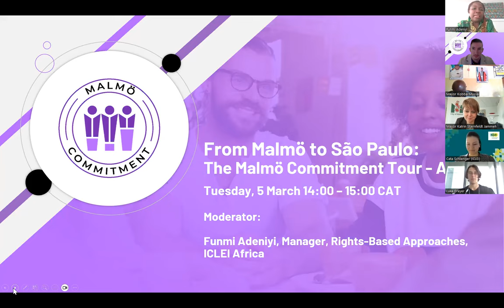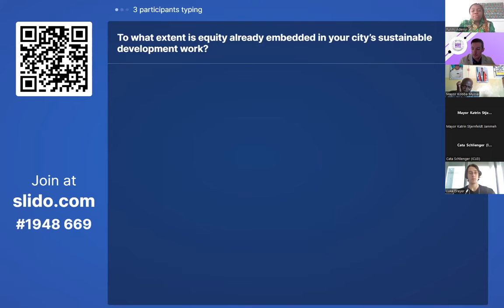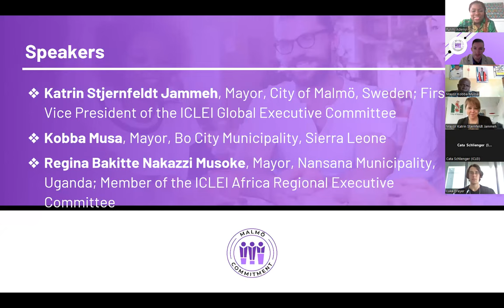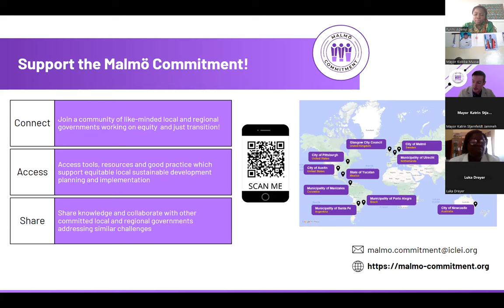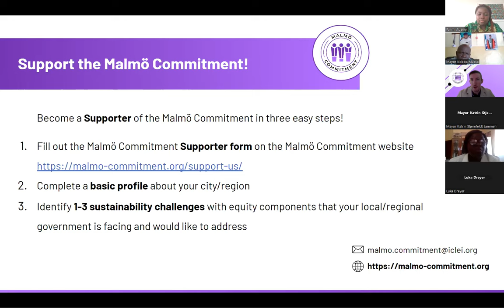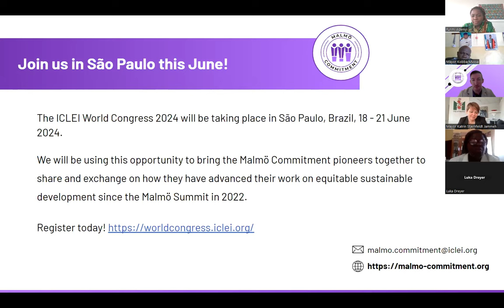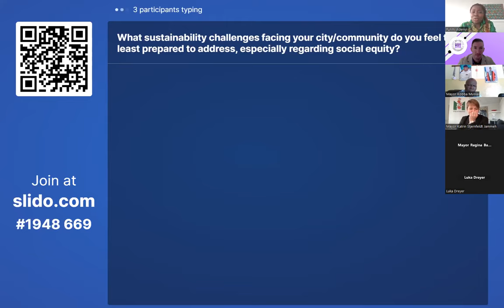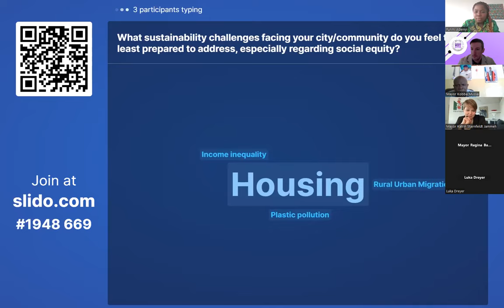From Malmö to São Paulo: The Malmö Commitment Tour - Africa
The Malmö Commitment Tour consists of five webinars, each focusing on a specific region: North America, South America, Asia, Africa, and Europe. The overall purpose of this webinar series is to enhance awareness and knowledge of the Malmö Commitment among mayors in the ICLEI Network.

With more than 2500 local and regional governments committed to sustainable urban development, ICLEI’s network provides the perfect audience for the Malmö Commitment Tour. Katrin Stjernfeldt Jammeh, the First Vice President of ICLEI, Mayor of Malmö, and Founder of The Malmö Commitment will be acting as the spokesperson, encouraging dialogue and exchange of ideas and inspiration amongst fellow mayors in the ICLEI Network.

This webinar was be the kick-off of this series, focusing on the African region and context.